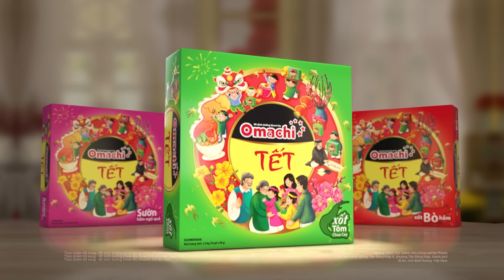Hạ Còn Vương Nắng của DatKaa gây bùng nổ tại sân khấu Sóng | Sóng 22